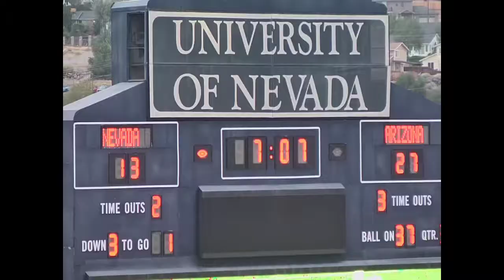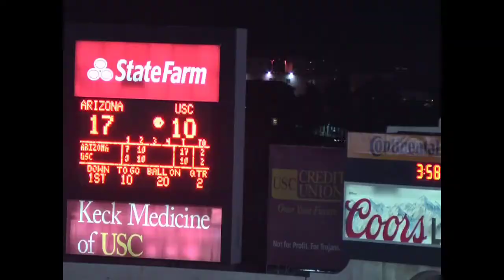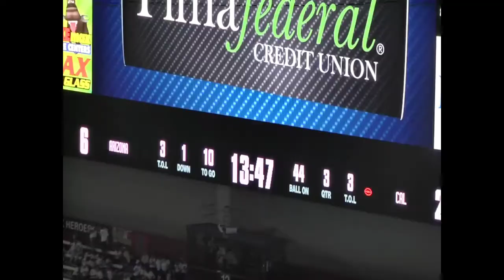Jeff worthy College Tape - NFL Draft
Zona Zealots interviewed Defensive Lineman and Arizona Wildcat Jeff Worthy to find out what his journey has been up to this point leading to the 2016 NFL Draft